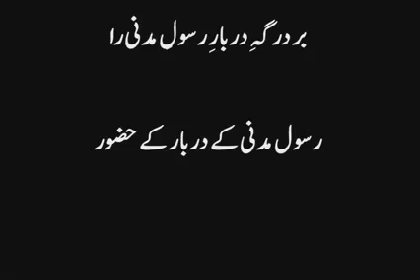Moulana Jami (1414-1492) •• beautiful Persian nasheed - Sufi scholar Moulana Jami مولانا جامی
eautiful Persian nasheed - Sufi scholar Moulana Jami (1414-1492)